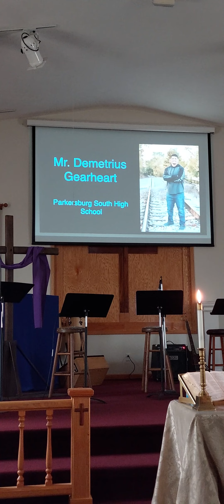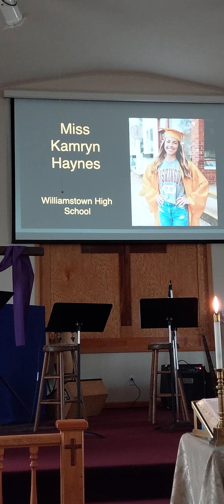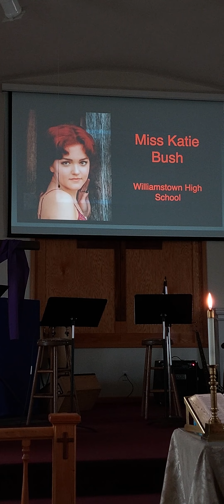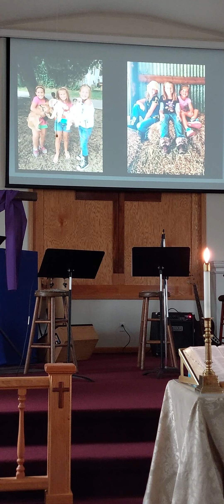sandhilll umc honors 🎓!!!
Honoring the graduates!!!